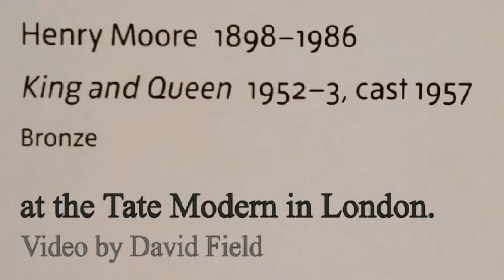King and Queen by Henry Moore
This is a short video I made at the Tate Britain Museum in London featuring the Henry Moore sculpture - King and Queen.
It was filmed and edited on a Samsung Galaxy S5 smartphone.